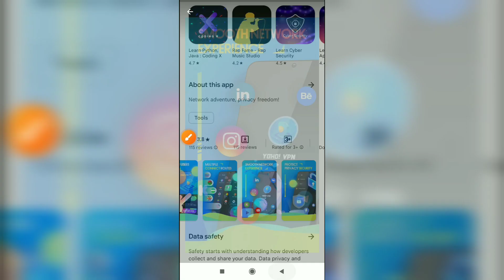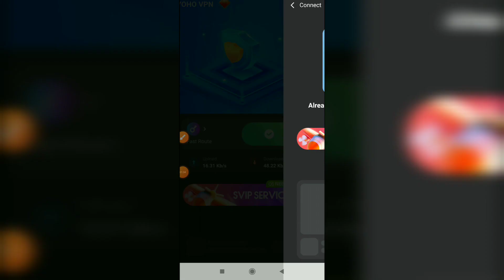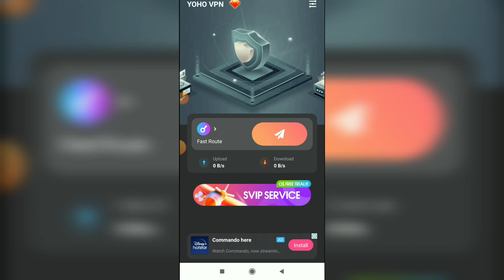YoHo Vpn App || Yoho Vpn App Kaise Use Kare || How To Use Yoho Vpn App